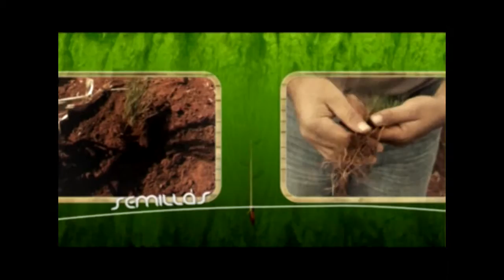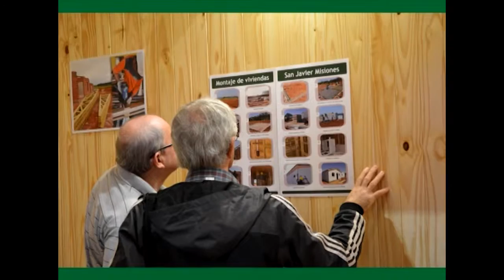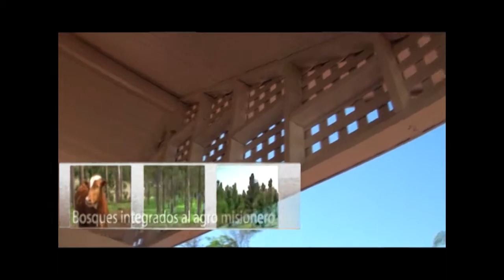De Buena Madera Micro 24 – jueves 17.09.15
Apicofom dona una casa de madera para sortear entre los asistentes a la feria forestal
La intención es promocionar la construcción con madera y del consumo de este noble material.

Voces:
PEDRO LÓPEZ VINADER – presidente de Apicofom
GUILLERMO FACHINELLO – Socio Apicofom
ALDO GRASSO – Gerente Apicofom

De Buena Madera TV es un programa de televisión sobre foresto-industria, producido en la principal región maderera argentina: la provincia de Misiones. Sale al aire desde el año 2006 por el canal provincial, LT 85 TV Canal 12. Fue declarado de "interés provincial" por la Cámara de Representantes de la Provincia de Misiones. Actualmente tiene el formato de micros audiovisuales.